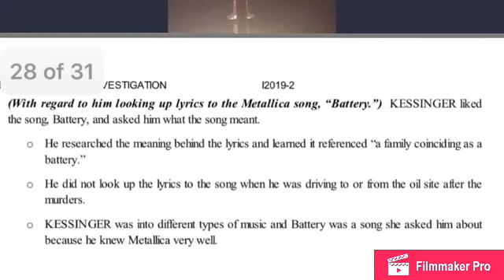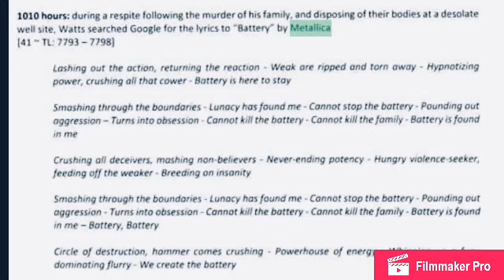Chris Watts prison interview “I Knew Metallica Pretty Well”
Why did NK want to know the meaning to the song Battery by Metallica? Did CW lie in his prison interview about Metallica and googling the lyrics to Battery ? What does the evidence suggest?

Audio jail interview starts at 3:30